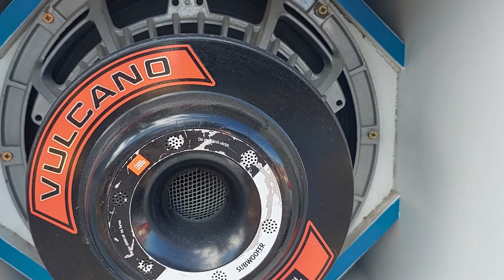carretinha do negao vila nova de colares tocando forte Vulcano 3.8...jacaraipe serra es